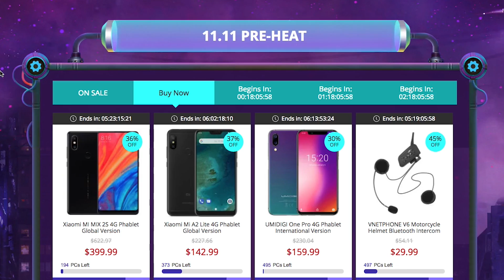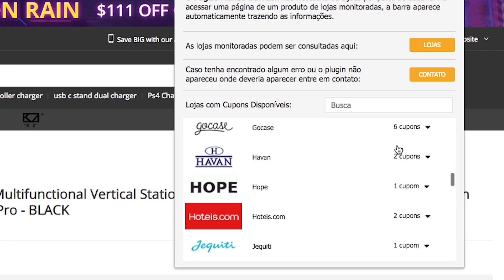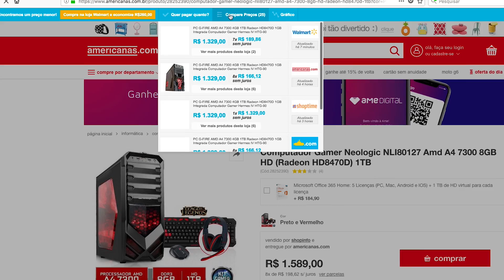ECONOMIZE em DOBRO! BEM MAIOR que a BLACK FRIDAY! GHEGOU a HORA!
💲ECONOMIZE com o COMPARADOR de PREÇOS BE!TECH:
😱INCRÍVEL! 30 dias GRÁTIS de AMAZON PRIME!!

CHUVA DE CUPONS

Chegou a melhor época do ano para economizar e comprar com os melhores preços! O 11.11 é a maior promoção do mundo, deixando até a Black Friday para trás! Aproveita que chegou a hora!